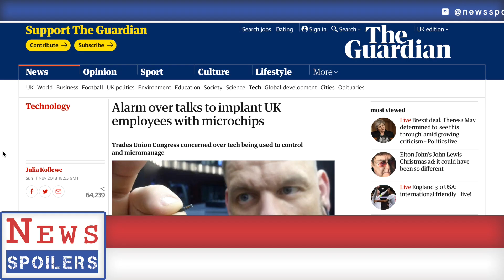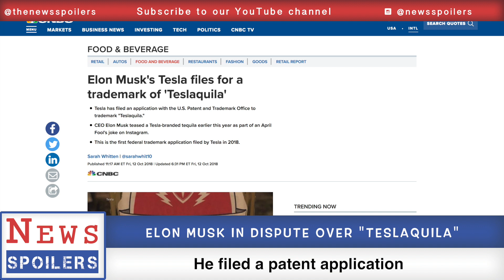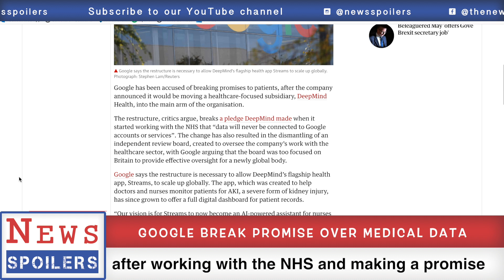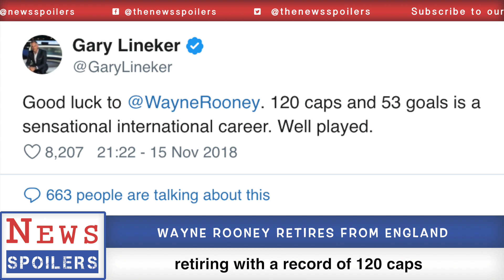NewsSpoilers #4 NEWS RAP Microchip implants, Elon Musk Teslaquila, Beyonce rejects Philip Green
HEADLINES:
00:05 Microchip implants for employees
00:45 Elon Musk in dispute over ‘Teslaquila’
01:31 Beyonce rejects billionaire Philip Green
02:12 Google break promise over medical data
02:52 The Grand Hall reopens after fire
03:32 Wayne Rooney retires from England

NewsSpoilers Rap is the UK’s no1 Rap News channel, using rhymes and music to tell the latest news and entertainment headlines from around the world.

Examples of mainstream news outlets / newspapers
The Daily Telegraph
The Sunday Telegraph
The Times
The Sunday Times
Financial Times
The Guardian
The Observer
The Guardian Weekly
The Independent
Daily Mail
The Mail on Sunday
Daily Express
Sunday Express
The Sun
The Sun on Sunday
Daily Mirror
Sunday Mirror
Sunday People
Daily Star
Daily Star Sunday
Morning Star
London Evening Standard
Metro
City A.M.

Examples of Satire news

Crank Lucas Darius Benson If a Rapper Covered a Police Chase
WHEN A RAPPER BECOMES AN ANCHORMAN
Kill the TV RAP IN NEWS - RAJA SALMAN
Elhiwar Ettounsi Labes Rap News
Rap News Wahhh واه نيوز راب rap News Wahhh
The Daily Report
Juice Rap News
RapNewsPlus
Awaze Tribune
Babylon Bee, The
Bbspot
Beaverton, The
Betoota Advocate, The
Borowitz Report
Chaser, The
Civilian, The
ClickHole
Cracked
Christwire
The Daily Bonnet
The Daily Currant
The Daily Mash
The Daily Squib
The Daily WTF
The DailyER
De Speld
Der Postillon
Duffel Blog
El Koshary Today
El Mundo Today
Faking News
Fognews
The Framley Examiner
Free Wood Post
Hard Times, The
Huzlers
Islamica News
Le Journal de Mourréal
Khabaristan Times
Kyoko Shimbun
Landover Baptist Church
Le Gorafi
National Report
NewsBiscuit
NewsThump
Njuz.net
Nordpresse
The Onion
The Oxymoron
The Poke
Private Eye
Reductress
The Rochdale Herald
SatireWire
ScrappleFace
Southend News Network
Topeka News
The UnReal Times
Waterford Whispers News
Weekly World News
World News Daily Report
Zaytung